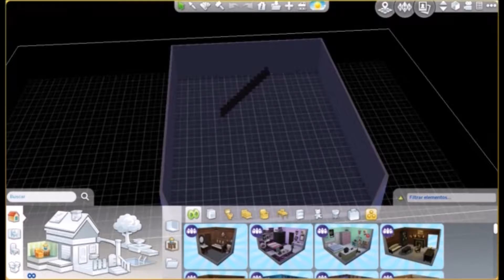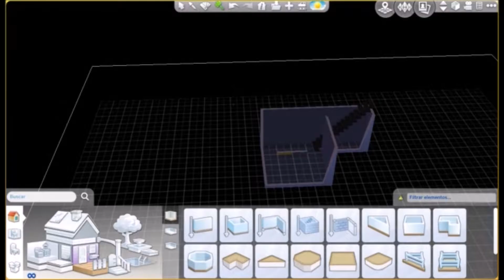The Sims 4: SPEED BUILD |Basic Starter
Hello friends :) Thank you for stopping by !
I made a starter home although its a bit expensive for like a starter family so you will have to save up a bit :)

Would love for you to become a member of the family !!

OTHER PLACES TO FIND ME :
►origin ID:
 pequiitasxvi

MUSIC USED IN THIS VIDEO :
 Arceos- Bahamas . Heroeboard:

Love from Linda !!